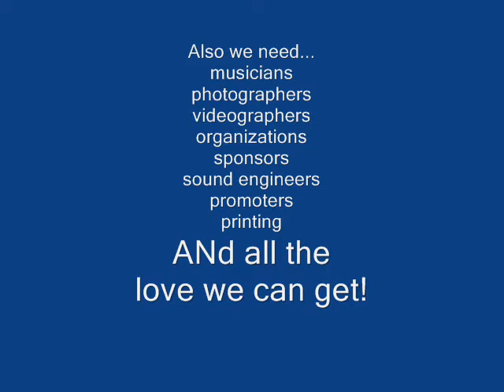Guitaro 5000 Sandy Relief concert (needs your help!)